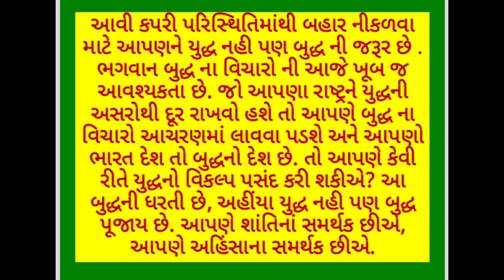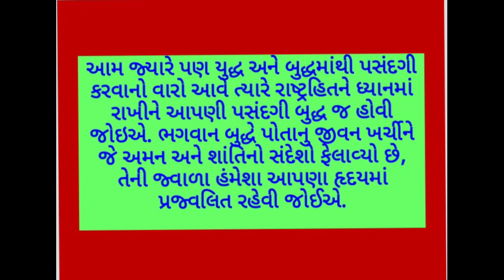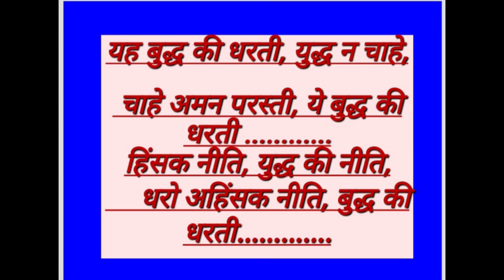યુદ્ધ નહીં પણ બુદ્ધ નિબંધ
વિશ્વ પર જ્યારે ત્રીજા વિશ્વયુદ્ધ નો ખતરો મંડરાઇ રહ્યો છે ત્યારે વિશ્વ અને યુદ્ધ નહી પણ બુદ્ધ ની જરૂર છે તે સમજાવતા બુદ્ધ ના વિચારો વાળો વિડિયો